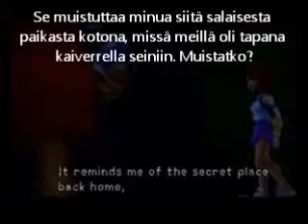Kingdom Hearts finnish sub. (Traverse town 2 visit)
Tässä on toinen käynti Traverse Townista. Deep Junglea ei välttämättä tule, koska en jostain syystä saa ladattua sitä toimivana.